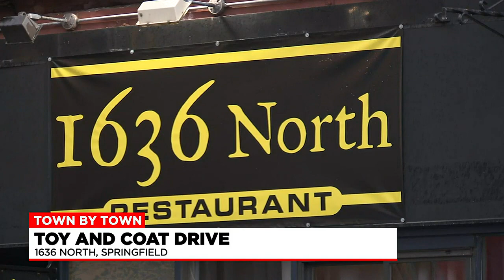Town by Town: December 23